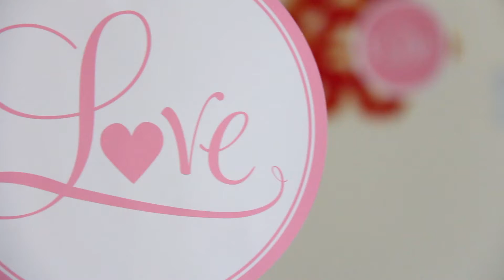Our Wedding- Khi Hai Ta Về Chung Một Nhà 🥰 06/01/2014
Whenever we look back to this video, it was the best moment of our life 😍